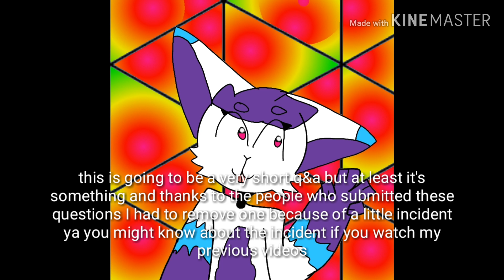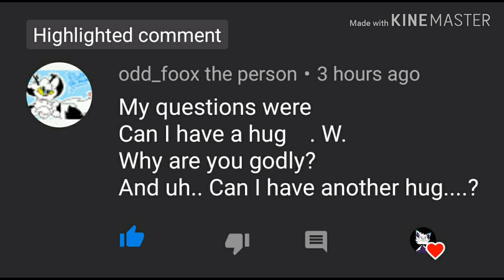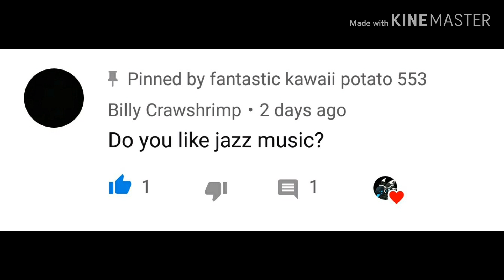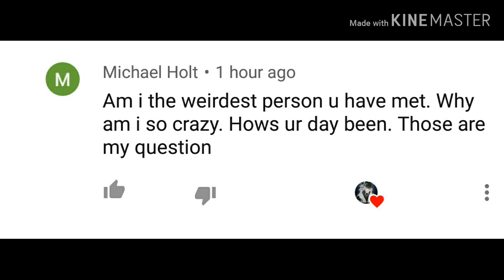Very SMOL QandA and turn up your volume all the way up though the whole video plz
@Odd_foox the person @BillyClawshrimp @eas ft Wayne @ShadowBonnie456 all Q's participates . * HOST *:@fantasic kawaii potado 553